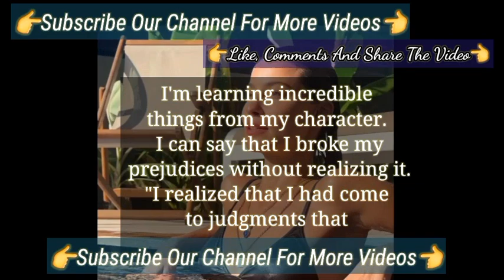Müjde Uzman Talked About New Series Character Kızılcık Şerbeti | Kızılcık Şerbeti Turkish Tv Series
Kızılcık Şerbeti Turkish Tv Series Actor Confession Doğukan Güngör | Kızılcık Şerbeti Turkish Tv Series
Kızılcık Şerbeti Turkish Series Actor Confession Doğukan Güngör | Kızılcık Şerbeti Turkish Tv Series
Sometimes selfishness is Important Turkish Tv Series Actress Sıla Türkoğlu Kızılcık Şerbeti
The Exciting Comments From Sıla Türkoğlu Kızılcık Şerbeti Turkish Tv Series Actress |
Kızılcık Şerbeti Turkish Tv Series
Kızılcık Şerbeti Turkish Series
Kızılcık Şerbeti Series 2023
Turkish Series
Turkish Tv Series New
Turkish New Series 2023